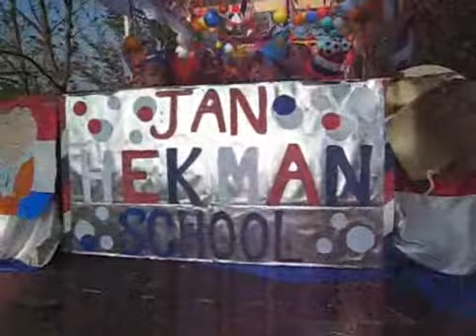Koninginnekar - deel 1, Ouderkerk a/d Amstel 2009